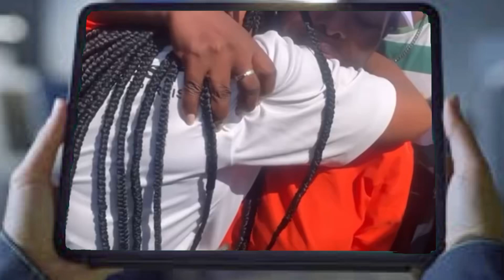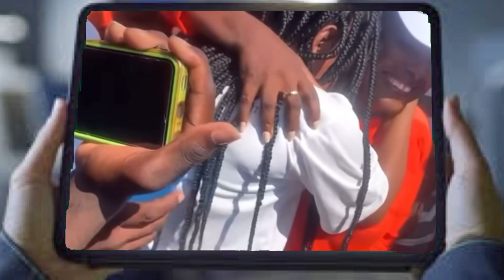DLO POMPE NAN JE ATIS ANIE ALERTE NAN KANAL LA